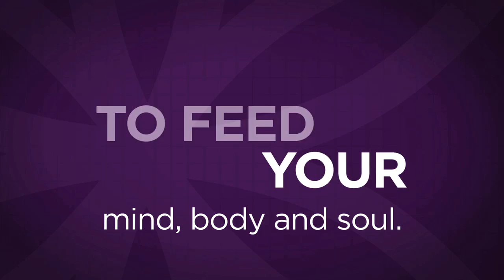Eric Shaw - Philosophy of Yoga Sutras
Enjoy this video with Yoga Scholar Eric Shaw as he gives insight to the Philosophy behind Patanjali's Yoga Sutras.